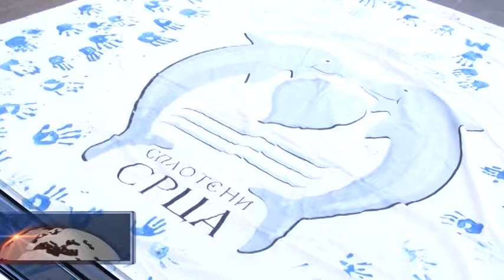Иницијатива 5 до 12